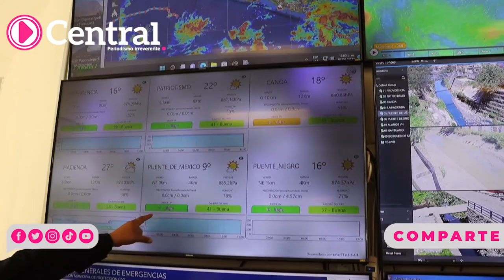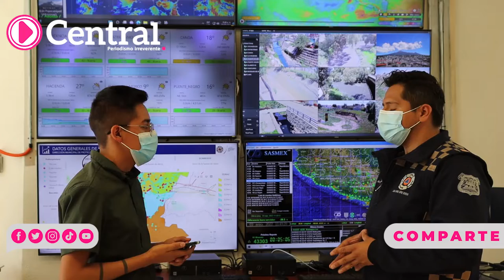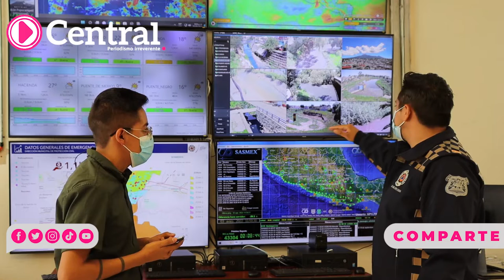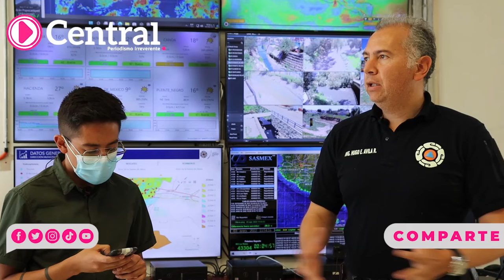El Ayuntamiento de Puebla adquirió tres nuevos monitores para el medir el nivel de los ríos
El Ayuntamiento de Puebla adquirió tres nuevos monitores para el medir el nivel de los ríos. Aquí la explicación